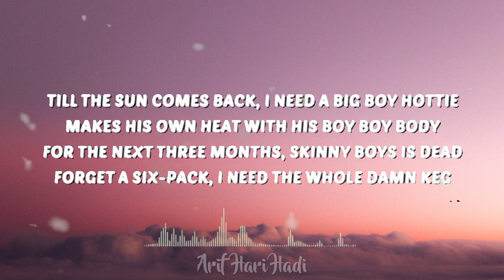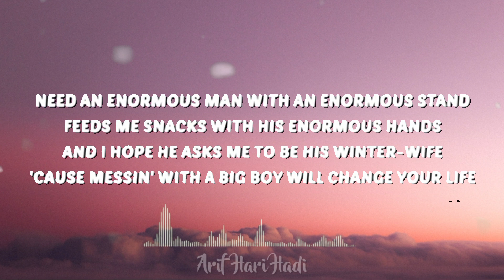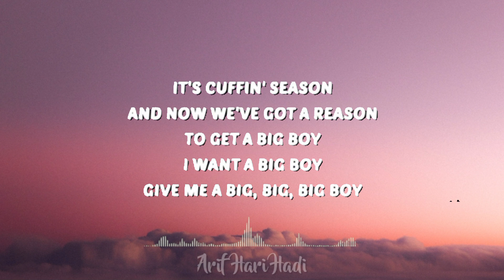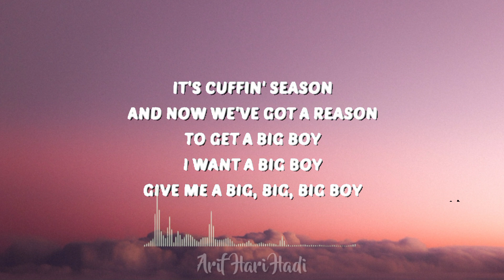BIG BOY - SZA | LYRICS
And when we done, he gonna snore all night
Big warm hoodie, yeah
You know i’m gonna rock it
And if we gon’ travel you know he gon’ put me in first class
Cause he don’t fit in the back

Hey, big boys
Go big boys
Hey, big boys
I like ’em big boys
I been mannin’ up the whole year
Taking care of kids and wife
I mow the lawn take out the trash
You don’t think that i be tired ?
All i do is work and stress and
I could use a big boy so i could just relax
He need to have them love-handles in the front and in the back
And, yes, i want’em three layers like McDonald’s BigMacs
But if we talkin’ girls, yo, i like my women big and it don’t matter what the season
Like ’em thick all year yeah, yeah

Give me a big big big boy

Give me a big boy, big, big boy

I want a big boy, big, big boy